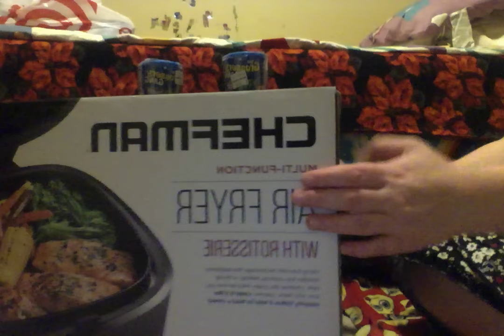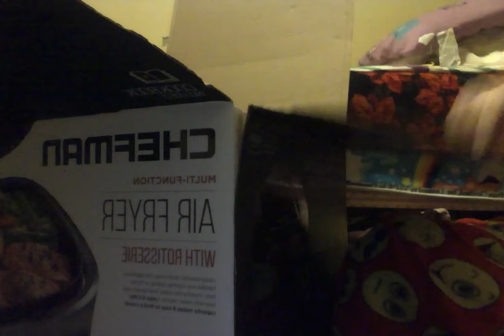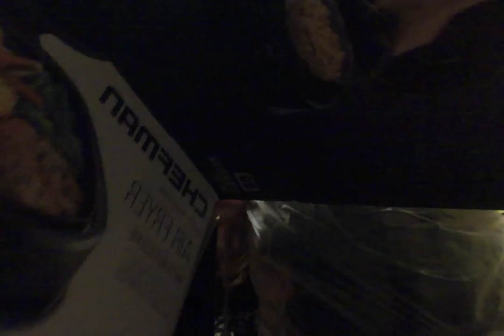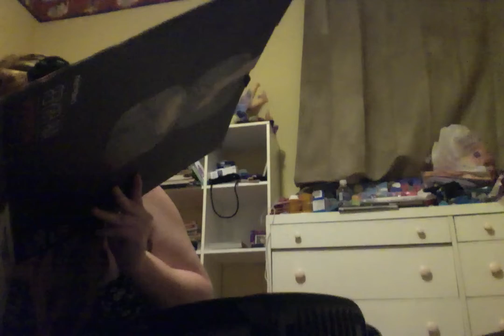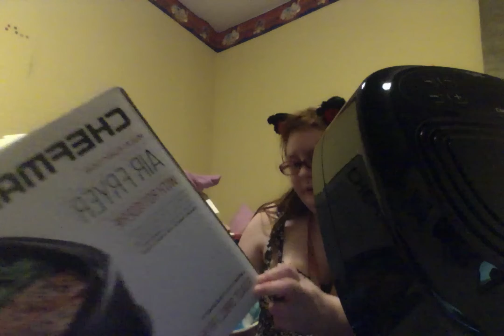Grossery Gang Putrid Power And Unboxing Air Fryer With Chefman 6L Rotisserie Function RRFTS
New House Month.Than test products month. I all so shelf publish on amazon.com. Here are a few 1. 2 3.